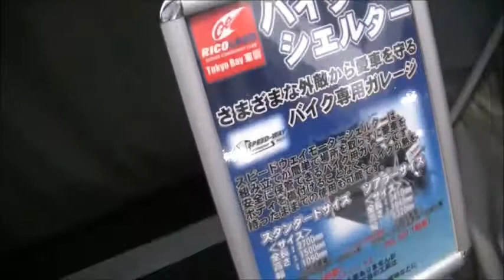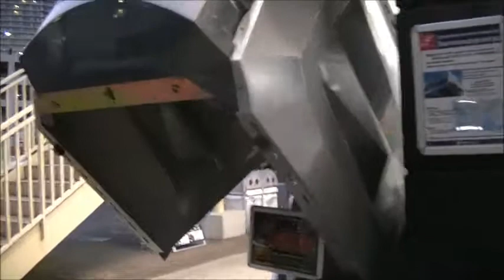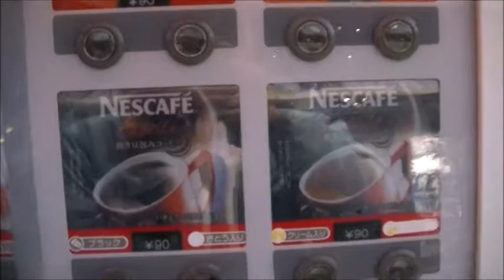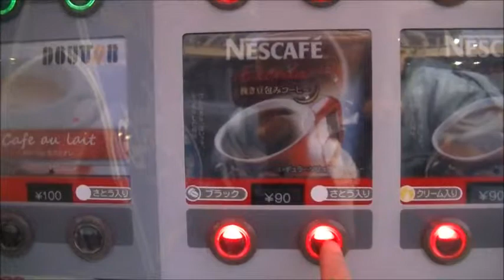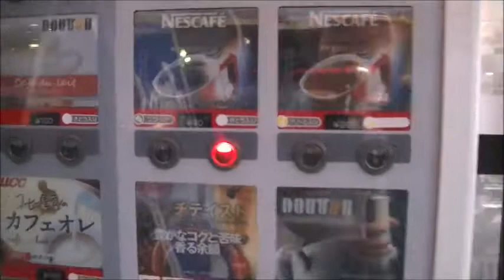【東京rough観光 気軽に楽しんでます】ライコランド東雲店にて休憩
2017年12月13日（水）。
SuperCub正成号はRICOLAND東雲店さんに到着をすると、
僕は店内にてバイク用品などを眺める。
それから、紙コップによる砂糖入りの珈琲にて暖をとるのであった。